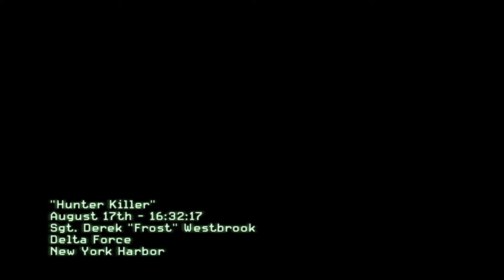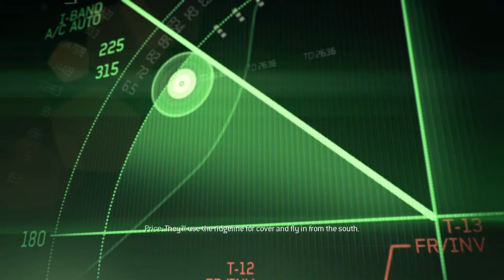Cod mw3 pt.2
Nothing more then a mw3 walkthrough